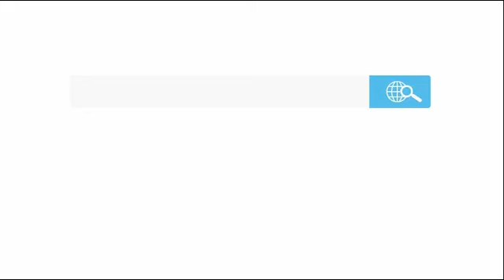TSK'dan Nefes Kesen "Ateş Serbest-2020"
Türk Silahlı Kuvvetlerinin (TSK) ateş gücünün gösterildiği "Ateş Serbest-2020" faaliyetinde aralarında milli imkanlarla üretilen Fırtına obüsleri, Korkut hava savunma sistemleri, milli piyade tüfeğinin de bulunduğu harp araç ve gereçleriyle hedefler tam isabetle vuruldu. TSK envanterine yeni giren silahların da kullanıldığı faaliyette ilk defa OMTAS orta menzilli tanksavar silah sistemi ve Kargu Kamikaze İHA ile de hedefler imha edildi.: